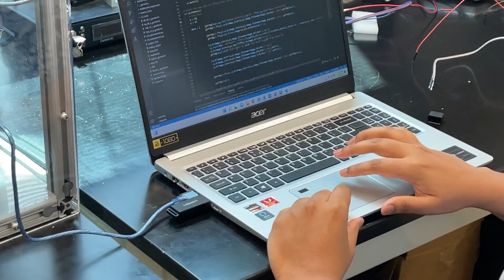Student Stories - Advanced 3D Printing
Undergraduate research occurs in every discipline at NDSU, it promotes the development of critical thinking and problem-solving skills, provides opportunities for networking and public speaking and is a powerful career development opportunity.

NDSU is one of just 3 universities in the six-state upper Midwest region designated as an R1 research institution by the Carnegie Classification of Institutions of Higher Education. Carnegie’s R1 distinction is its highest classification and is presented to only the top research institutions in the country.